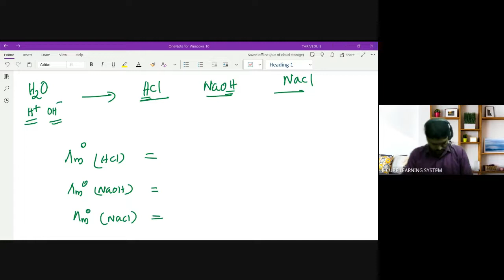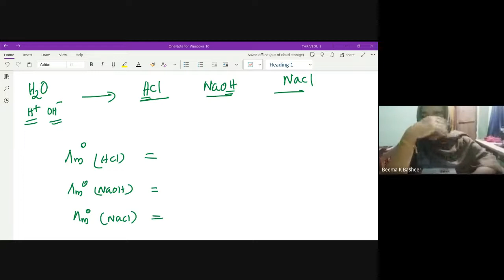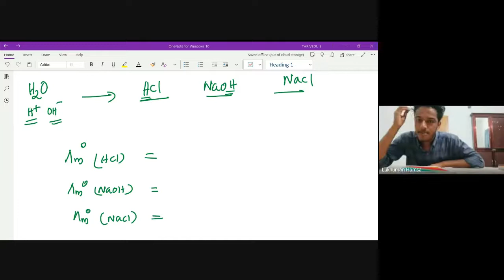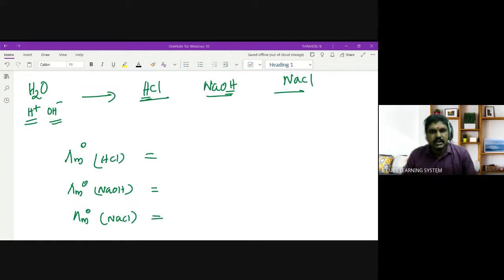+2 B CHE CH 3 PART 6 Electrolytic cells & electrolysis-19/ 08/ 22